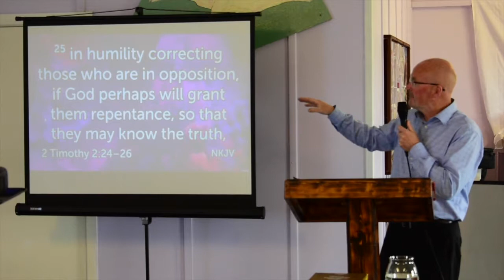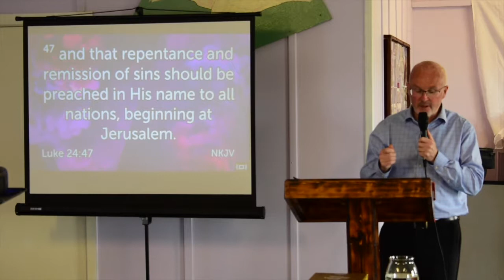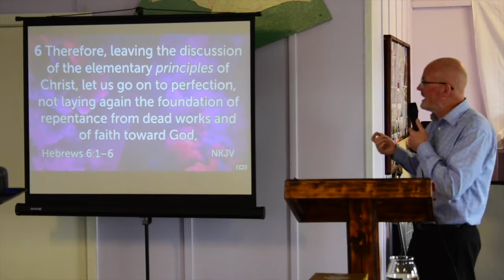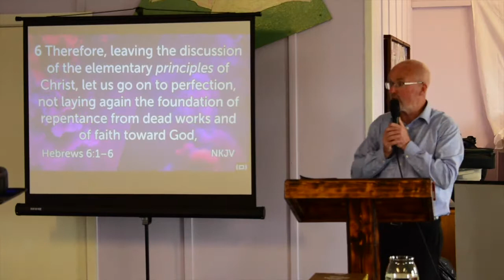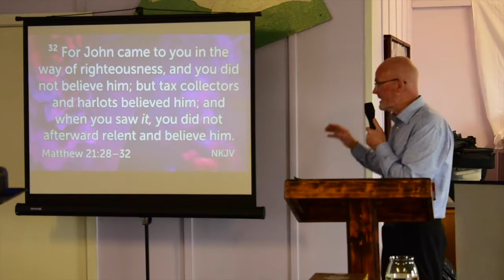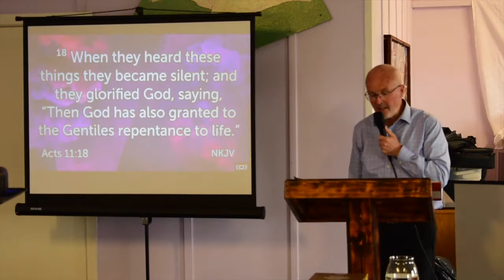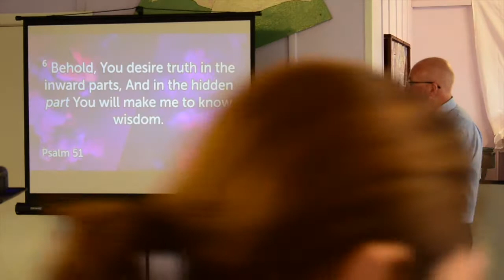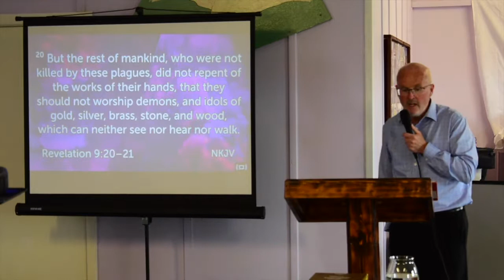Repentance by Pastor John McAteer 07 July 2019